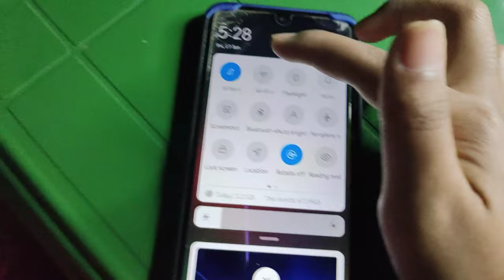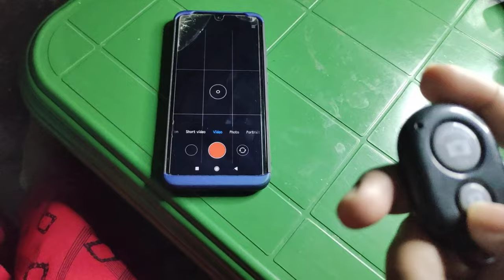My octopus tripod unboxing vlog !! tripod unboxing !! Bm vloggers !! rumi......